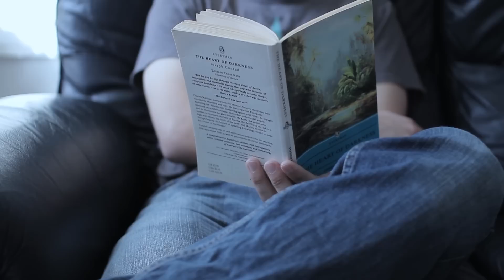Narration is Overrated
You need a certain skill to be a successful narrator.